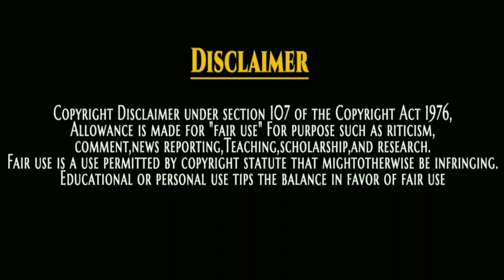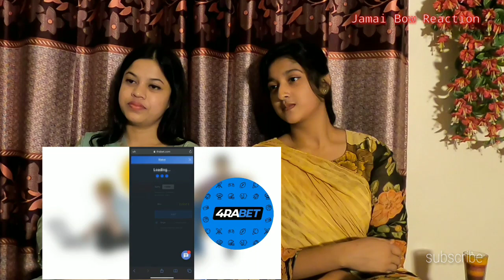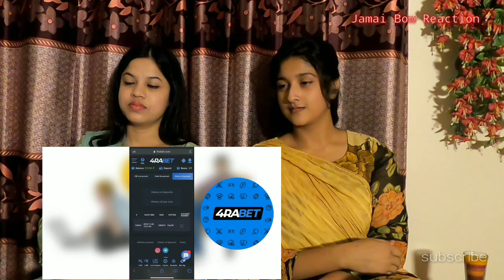Reaction video on Top 10 Highest earning Hindi Movies || Bangladeshi Reaction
This video is about -Reaction video on Top 10 Highest Earning Hindi Movies

Video Credit : National Biography Channel
Channel : National Biography Channel

Special Not: Our channel.

Jamai Bow Reaction is a channel which is created for do reaction on video, It's just for entertain peoples. if you have any problem with the video then first contact with me through personal email.
we will delete your videos if you not want to share on channel.